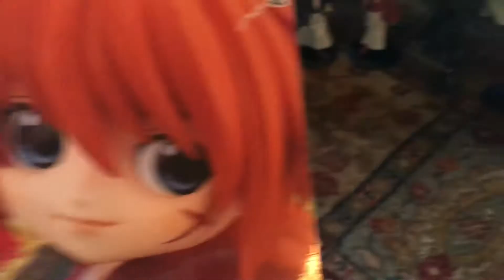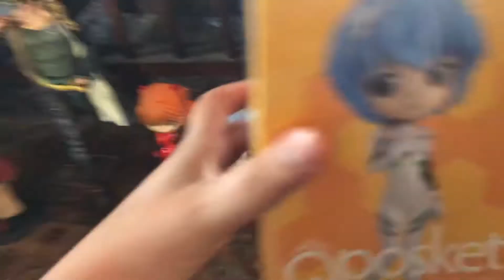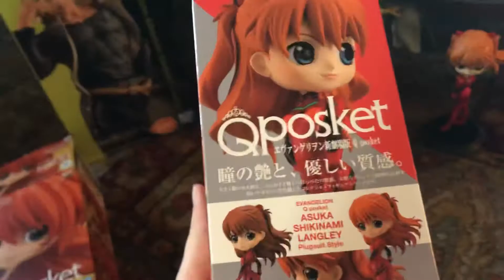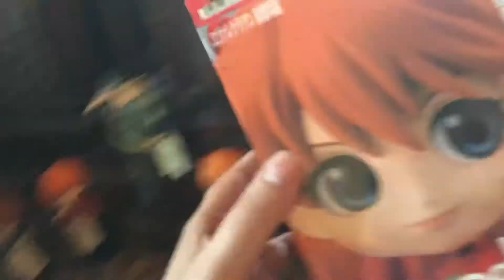Jotaro Kujo figure Unboxing + ruroni Kenshin, evangelion girl q poskets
Hi everyone I just got my jojo’s bizarre adventure jotaro kujo figure in the mail it was made by Bandai, its of really high quality despite being $59, I would recommend it, I also show you my two himura kenshin q poskets that I got at $15 per and my rei ayanami and asuka langley q poskets that were also $15 per they were supposed to be released last summer during 2020 but were delayed quite a bit.